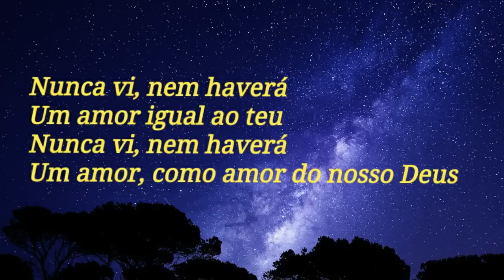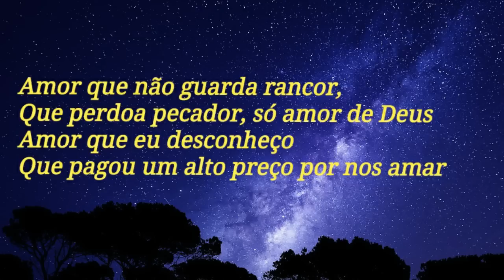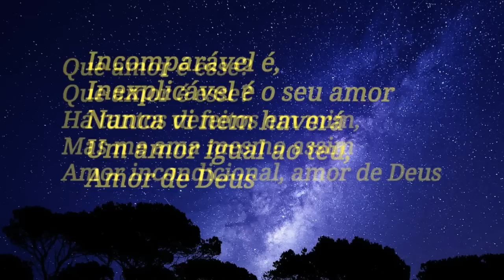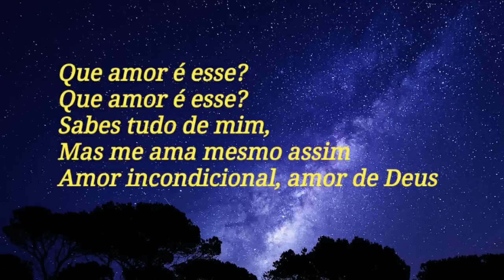Que Amor é esse ? Iranildo Santos voz e piano cover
Grupo Para Receber as Gravações

Letra

Nunca vi, nem haverá um amor igual ao teu
Nunca vi, nem haverá um amor como amor do nosso Deus
Incomparável é, inexplicável é o seu amor
Nunca vi nem haverá um amor igual ao teu, amor de Deus

Que amor é esse?
Há tantos defeitos em mim, mas me ama mesmo assim
Amor incondicional, amor de Deus
Sabes tudo de mim, mas me ama mesmo assim

Amor que não guarda rancor,
Que perdoa pecador, só amor de Deus
Amor que eu desconheço
Que pagou um alto preço por nos amar

Clique no link e entre no nosso Grupo de Canções e Louvor
Iranildo Santos

curta a nossa página oficial

link do Instagram oficial